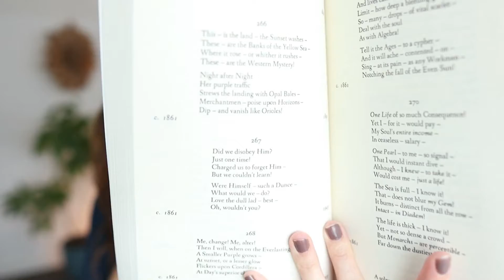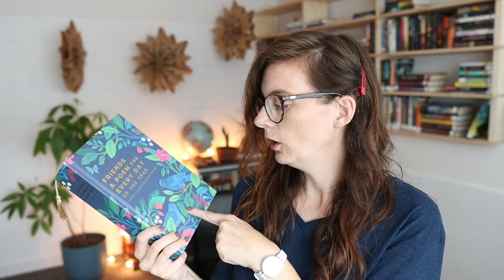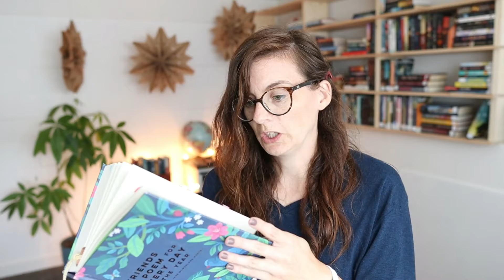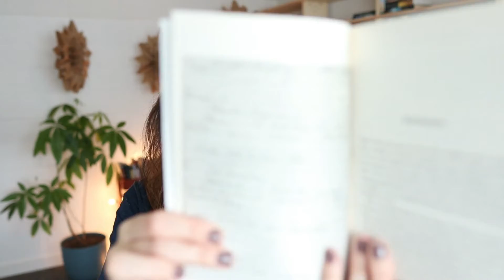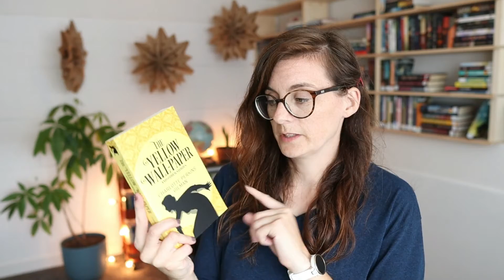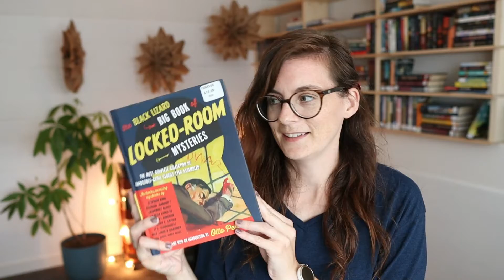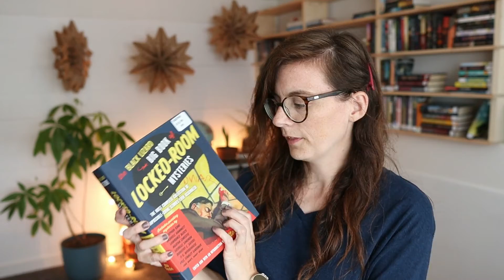my POETRY & SHORT STORY COLLECTIONS - possibilities for the September Read Your Bookshelf Challenge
September's Read Your Bookshelf Challenge prompt is "collection" so today I am sharing some of my short story and poetry collections with you!

00:00 - intro
01:45 - poetry collections
04:25 - random book collections
06:00 - short story collections
11:30 - outro